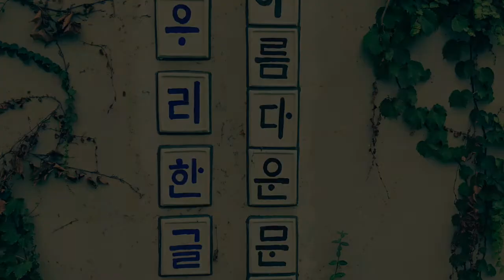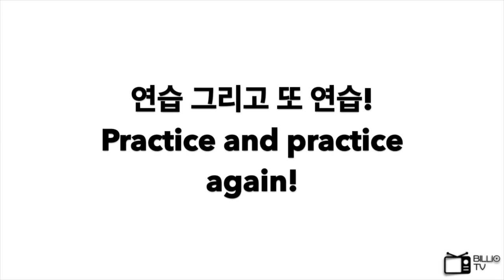KOREAN LANGUAGE - Korean Alphabet | Names of the Korean Consonants- 자음 명칭, 이름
Do you want to learn foreign languages online?
Here I introduce you an effective way to improve your language skills with great teacher all around the world. Verbling offers online classes that you can choose your teacher and your time you prefer. You can clink the link below and sign up. If you buy 10 lessons through this link now, you can get 30 dollars in credit.  Join Verbling, the best online language learning website!

These are some links of books that I recommend for Korean learning. If you click them and purchase one of them or any other product in amazon.com through these links, I receive some amount of commission. there is NOT any disadvantage on this process. This activity will help me make more videos in better quality.

Korean Grammar in Use_Beginning (English ver.)

Korean Slang: As much as a Rat's Tail: Learn Korean Language and Culture through Slang, Invective and Euphemism (English and Korean Edition)

The Kpop Dictionary: 500 Essential Korean Slang Words and Phrases Every Kpop Fan Must Know